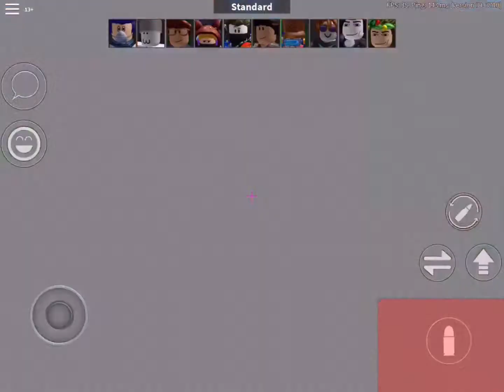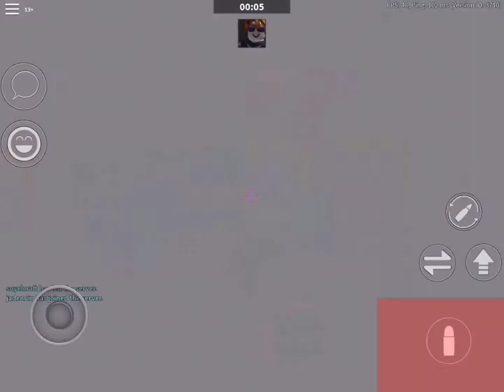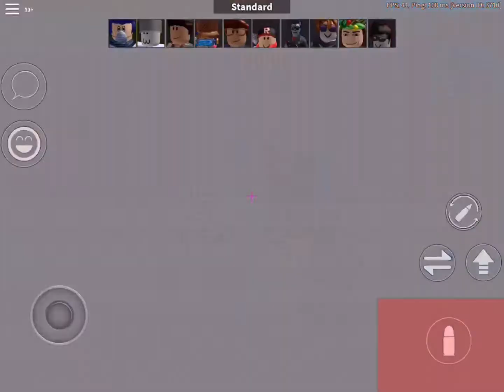Playing roblox arsenal